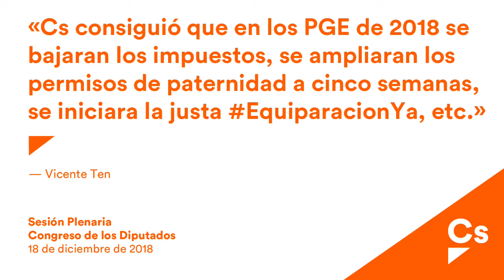Vicente Ten. Medidas complementarias a la prórroga de los presupuestos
Vicente Ten, diputado de Ciudadanos, expone en nombre de su grupo su posición ante el debate de la proposición no de ley del Grupo Parlamentario Popular en el Congreso, sobre medidas presupuestarias complementarias a la prórroga de los Presupuestos del Partido Popular.